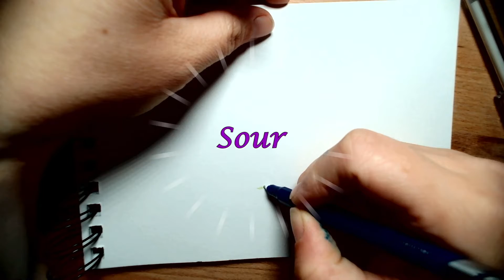Inktober, Day 11: Is This Just Bitterness Or Something Else?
I think it's about time we gave life its lemons back

Recordig set-up:
A borrowed, 'Full HD', webcam with manual focus (so who knows how this'll work)
Aokeo AK-60 Professional USB Streaming/Podcast Microphone
Drembo M4 mini mixer
1 Fudesy continuous lighting, table top, 60 LED panel light
OneOdio Studio Pro-50 headphones (they're vegan)

MS camera app for capturing video (any recommendations for better apps/software always gratefully recieved)
Adobe Premier Pro for editing, voiceover etc. (again, any recommendations for better apps/software always gratefully recieved)